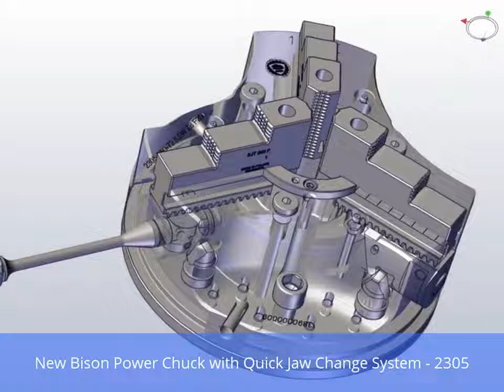New Bison Power Chuck with Quick Jaw Change System 2305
Save on machine set up times and replace your power chuck jaws in less than one minute with the Bison 2305 series!

The quick change jaw system utilises just one turn of the operating key for quick jaw adjustment.